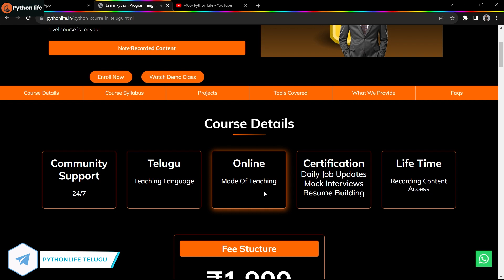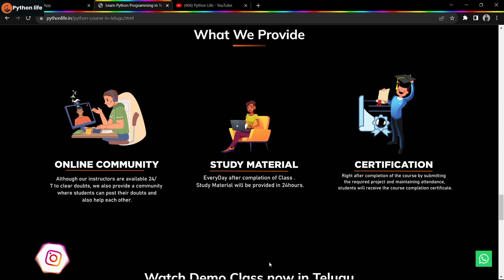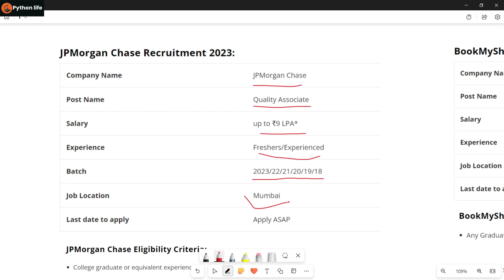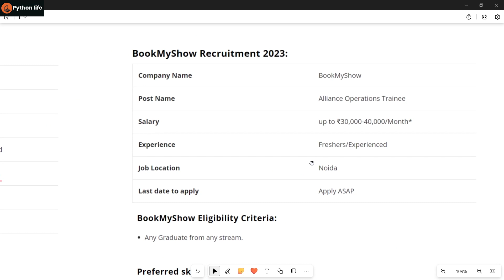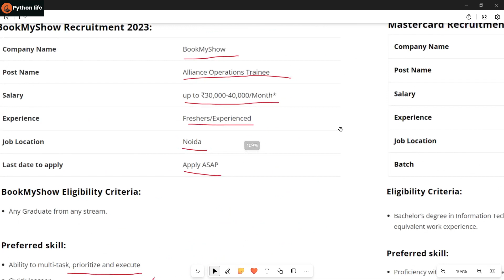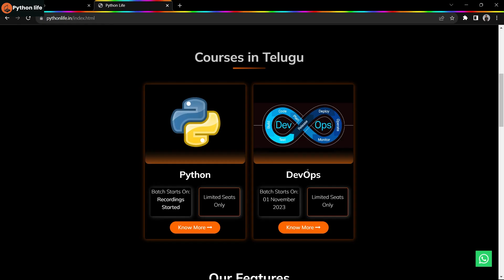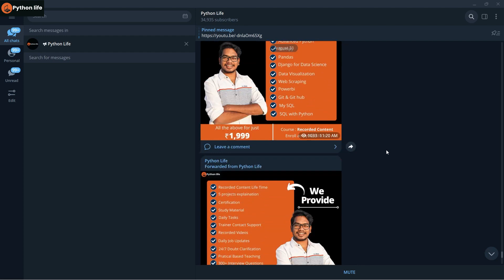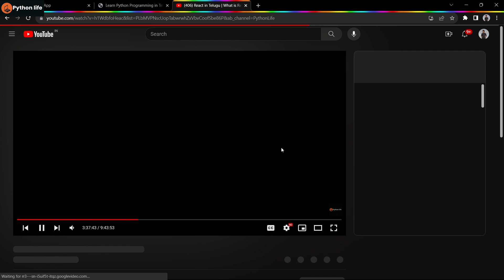Software Engineer Role | IT Jobs Updates | IT Jobs for Freshers